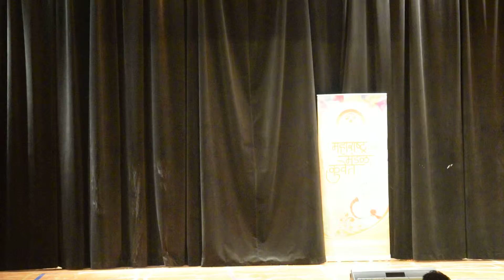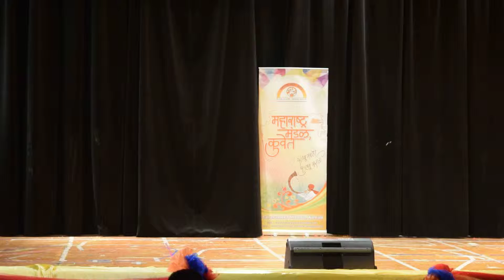Geet Ramayan & Tribute to P.L. Deshpande & V. Shantaram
Choreographed by Aarati Kasture & Performed by Vedashri Patil, Kshiti, Anshita, Aaditya, Ketan & Priyanshi.